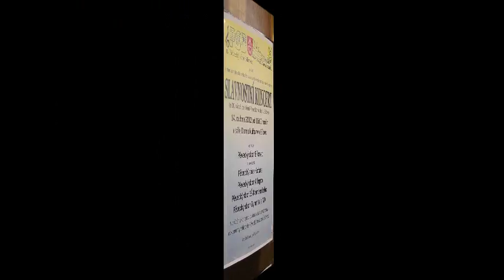🔴TA NAŠE PÍSNIČKA ČESKÁ @ K.Hašler ♫ Koťata a Allegro ZŠ a MŠ TGMB a PS Bílovec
Pěvecký sbor Koťata a Allegro ZŠ a MŠ TGM Bílovec a Pěvecký sbor Bílovec, klavírní doprovod Martina Mudříková, diriguje Barbora Baránková. Slavnostní koncert Pěveckého sboru Bílovec k 20. výročí založení v DK Bílovec; 14/4/2012